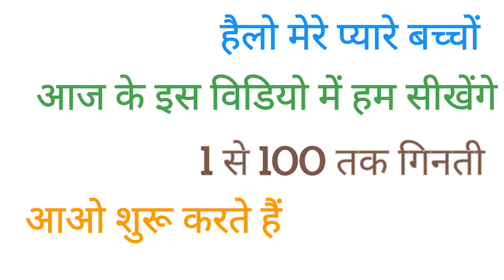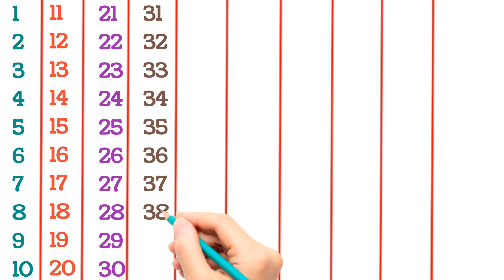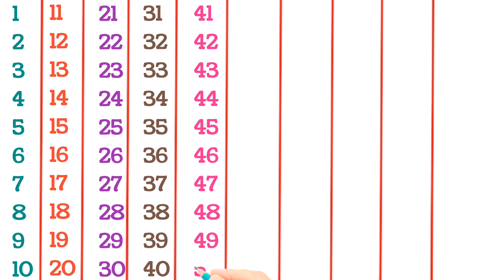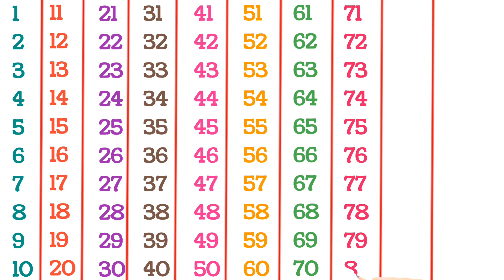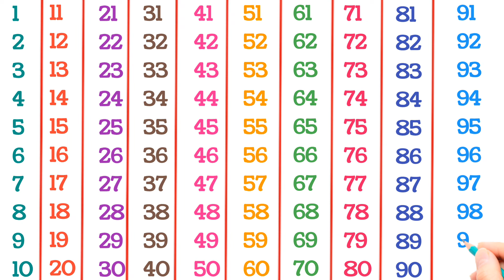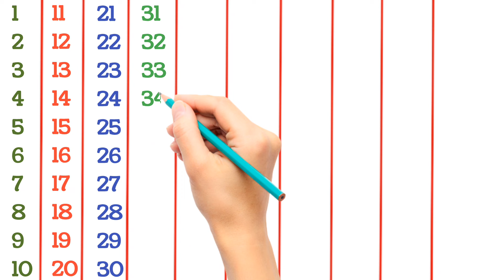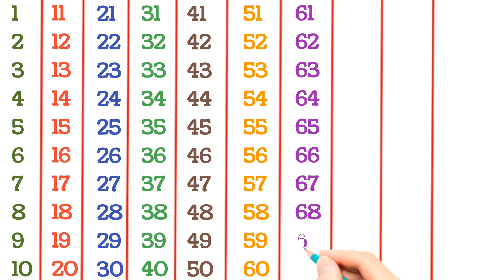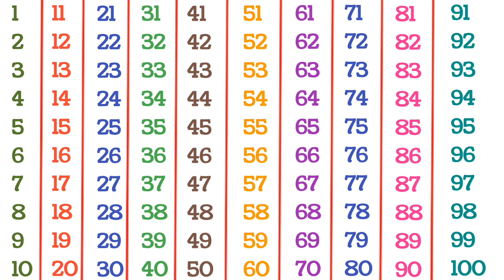English Counting | Counting 1 to 100 | Counting in English | 123 Counting | Learn Counting | 12345